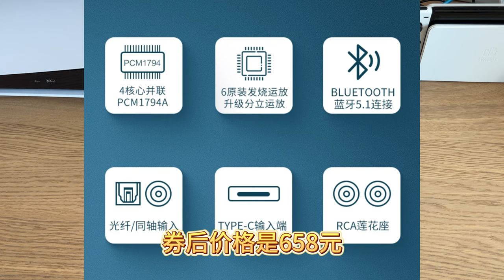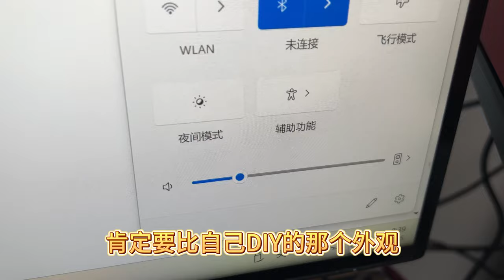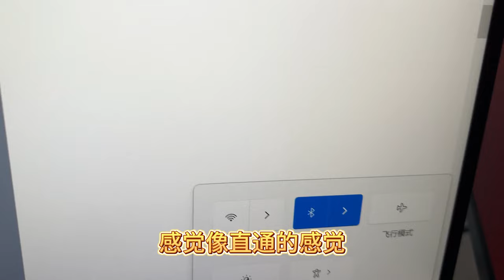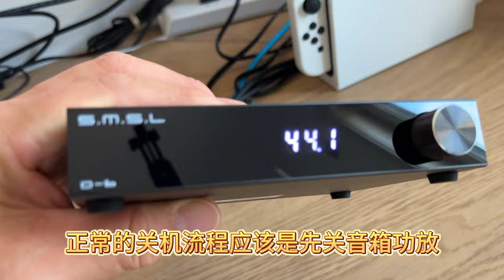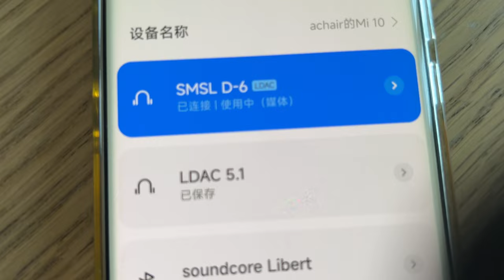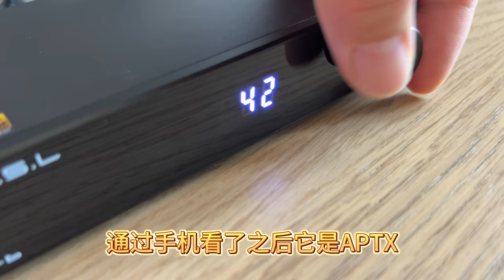小白选音频解码器历程：伟良DC60和双木三林D6，PCM179和AK4493S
为了听歌更好听，买了外置解码器，品牌，DIY，芯片，对我来说都是全新的，我把选择过程，以及初步使用感受分享给大家参考